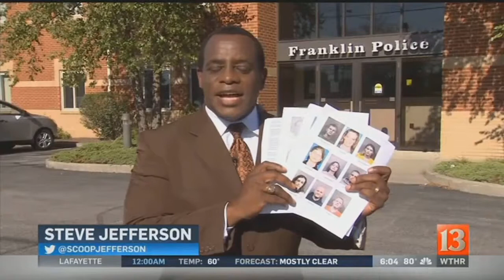Johnson Co. drug arrests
Thirty people were arrested and 20 more are at large in a major drug bust in Johnson County.